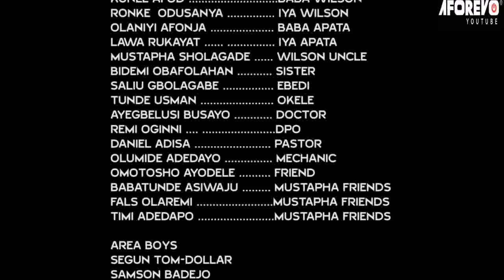ILE OLOROGUN - A Nigerian Yoruba Movie Starring Ronke Odusanya, Mustapha Sholagbade,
Starring - Kunle Afod, Ronke Odusanya, Olaniyi Afonja, Mustapha Sholagbade